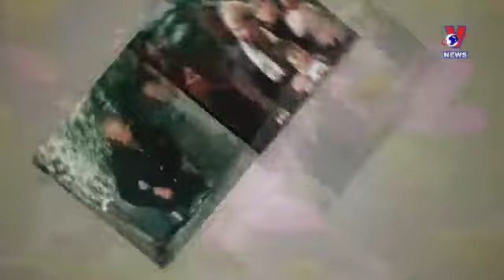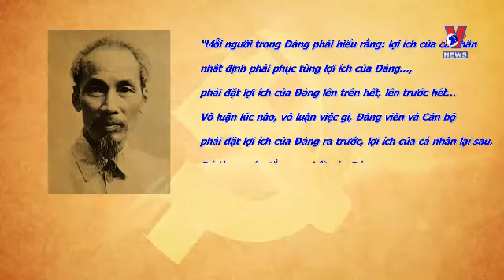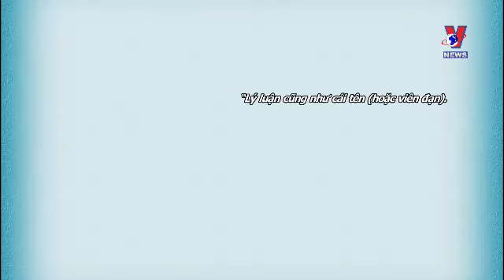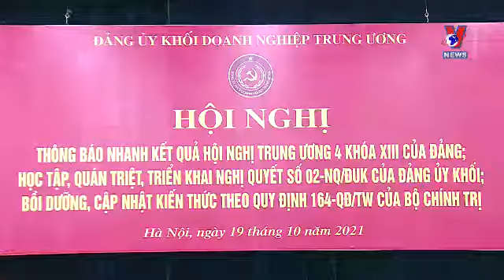Mỗi cán bộ, mỗi đảng viên cần phải có tính Đảng mới làm được việc | Học và làm theo Bác